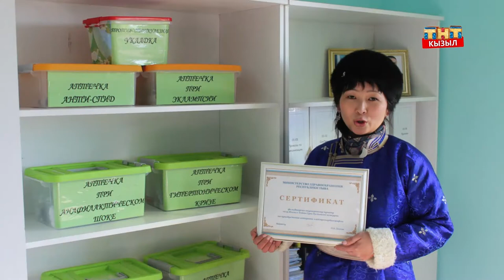В селе Кызыл Тайга Сут Хольского района открылся фельдшерско акушерский пункт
В торжественной церемонии открытия ФАПа принял участие министр здравоохранения республики Орлан Донгак. Министр поздравил собравшихся с наступающим праздником Шагаа и открытием типового здания медучреждения с современным оснащением и водоснабжением. От имени Министерства здравоохранения ФАП получил сертификат на приобретение аппарата электрокардиографии. От администрации Сут-Хольского района фельдшерско-акушерского пункт получил бензогенератор, что актуально в условиях села.